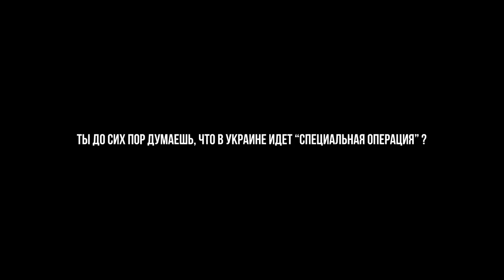Мои ощущения от войны... 😐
За спам, ссылки, маты в комментариях - сразу БАН!

🔹 Amazon список желаний (можете оформить заказ как подарок и он придет на мой адрес)

Нет войне!